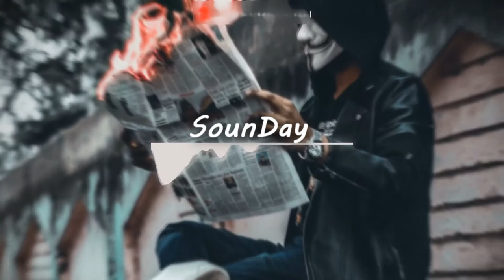Kapstick - The Bad Touch (Festival Mix Remix)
🔔 to get notified about our next discovery and premieres 🌌

✔️ Real mixed and selected by SounDay

❓What I use:
📹 Software Audio Editing : Logic Pro X
🎬  Software Video Editing : Adobe Premiere Pro CC
📷 Software Photo Editing : Photoshop CC